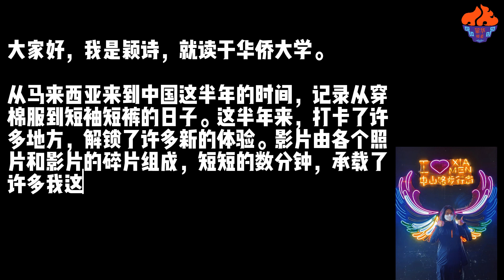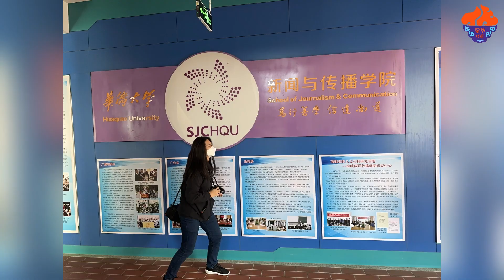留华频道征片系列｜我的留华点滴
从马来西亚来到中国这半年的时间，记录从穿棉服到短袖短裤的日子。这半年来，打卡了许多地方，解锁了许多新的体验。影片由各个照片和影片的碎片组成，短短的数分钟，承载了许多我这半年来在中国美好且愉快的回忆。

投稿团队：林颖诗，来自华侨大学，新闻与传播学院，21级广告学系在籍大二学生。曾就读于循人中学，是一个爱玩爱吃爱睡觉的大学生。

出品｜马来西亚留华同学会
视频拍摄｜林颖诗
视频剪辑｜林颖诗 林颖浩
审核｜留华行政部宣传处
背景音乐｜《绝配》——时代少年团
                ｜《燃》——2022冬奥转播主题曲